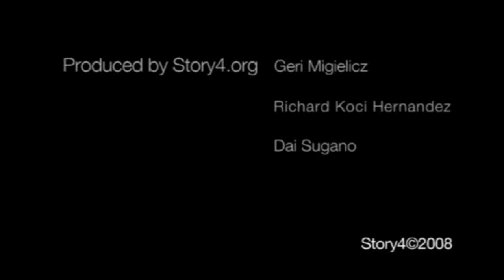Big Sur Land Trust - The Nature Of Well-Being, Stories of People and the Land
To live in harmony with nature is to accept its amazing gifts with humility and to respond, in turn, by caring for the land. This is the work of the Big Sur Land Trust, as we connect people of all ages to the wonders of nature and the meaning of stewardship. We invite you to join us.